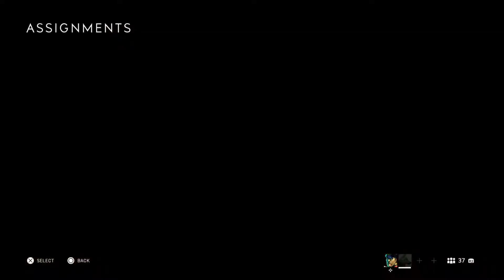Battlefield™ V_20200512213905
BATTLEFIELD V